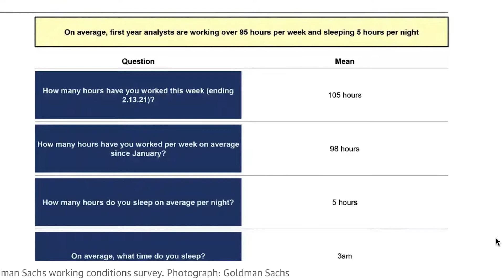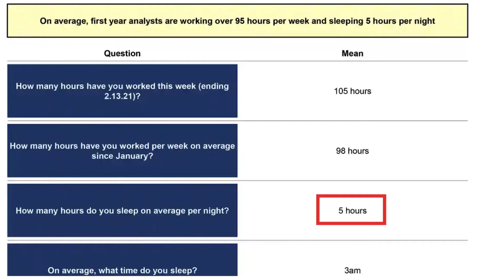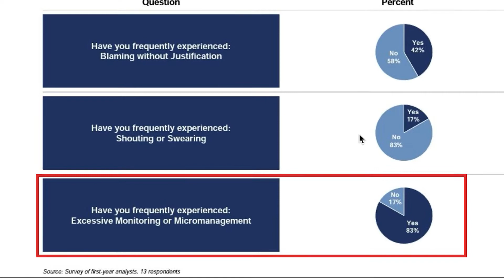Gli ANALISTI di GOLDMAN SACHS denunciano l' ORARIO ASSURDO di LAVORO! 😈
Un recente sondaggio degli ANALISTI di GOLDMAN SACHS ha evidenziato un ORARIO ASSURDO di LAVORO: ritmi estenuanti sono da sempre richiesti per lavorare nelle banche d'affari.

Commentiamo insieme i risultati di questo sondaggio Goldman Sachs!

0:00 Introduzione
1:20 I risultati del sondaggio di Goldman Sachs
2:25 Il contesto attuale (post pandemia)
3:55 Ritmi e condizioni di lavoro
5:07 La mia esperienza in Investment Banking
6:48 I lati positivi di quell'esperienza
7:37 Quanto vale il nostro tempo?
8:27 Conclusione

CALL INSIEME!

🔵 CRYPTO.COM (APP) (Referral = q5m6xqyscw; Bonus $25)
🔵 CRYPTO.COM (EXC) (Referral = q5m6xqyscw; Bonus $50)

LIBRI INVESTIMENTI
📚 Come investire con gli ETF
📚 Principi alla base dell’investimento ‘lazy’
📚 Il più grande investitore al mondo
📚 Filosofia ‘Value Investing’ di lungo periodo (1949!)
📚 Miglior libro sull’Analisi Tecnica

📚 Il primo e più famoso libro sulla crescita personale
📚 Come amministrare i soldi ed evitare la ‘corsa del topo’
📚 Come raggiungere la libertà finanziaria
📚 Libro base da cui partire sull’educazione finanziaria (1926!)
📚 Le abitudini alla base del successo
📚 Il libro che ogni imprenditore dovrebbe leggere

🗯 Clubhouse - @yuri_giuliani

Il canale aderisce ad alcuni programmi di affiliazione: utilizzando i link per acquistare o per registrarvi, sia io che voi potremmo ottenere delle commissioni e/o dei bonus iniziali, a seconda della differente piattaforma.

Non sono né un consulente finanziario indipendente né lavoro per alcuna banca/assicurazione. I miei video devono essere visti solo a scopo informativo e di intrattenimento: le mie parole non sono da considerarsi come una strategia da replicare nella sua interezza e le varie tematiche trattate in questo canale non hanno la finalità di incitare a compiere determinate azioni. Investire comporta sempre dei rischi e chi decide di compiere una qualsiasi azione in ambito finanziario deve assumersi anche la responsabilità delle relative conseguenze.